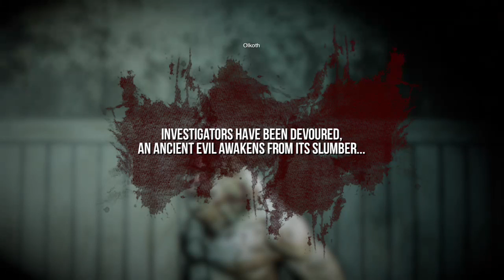White Noise 2 Part 1: So close Yet so Far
Me and Madison's first attempt at a Classic Horror game -- Watch live